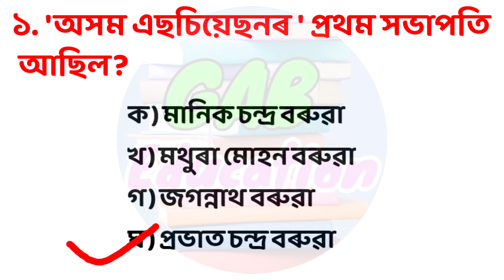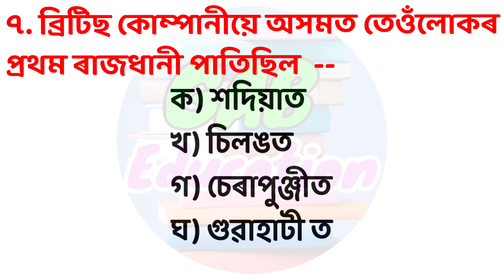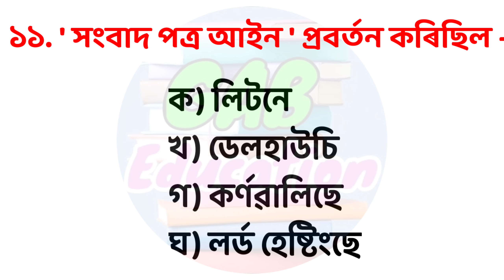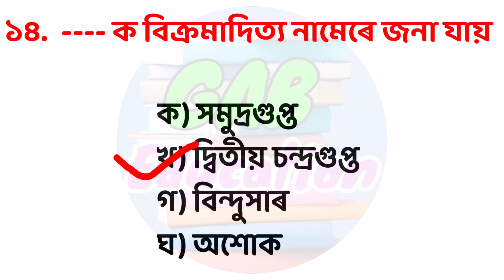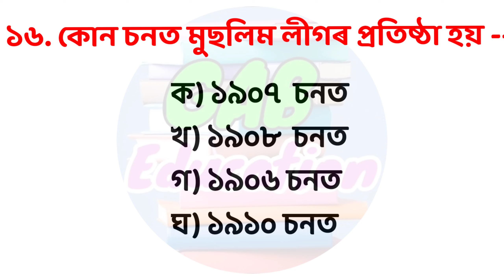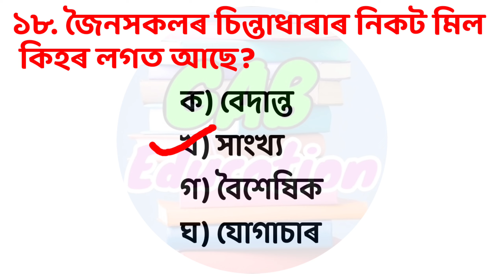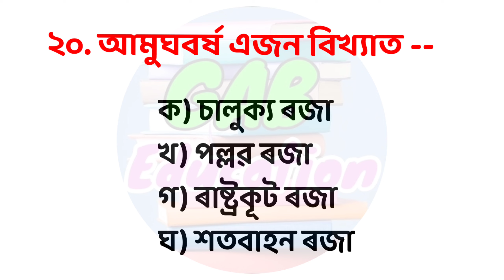assam direct recruitment question paper//ADRE grade 3 question answer@GABEducation